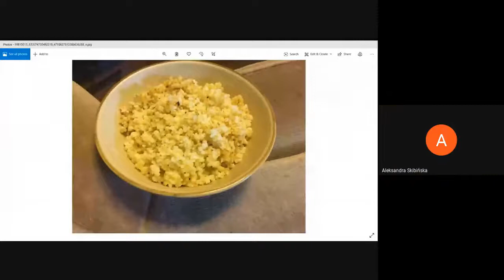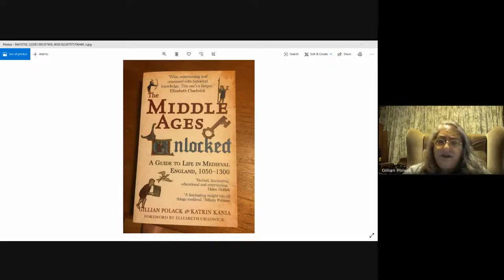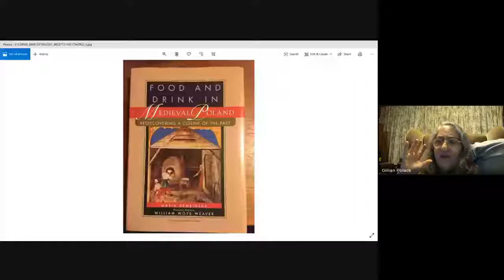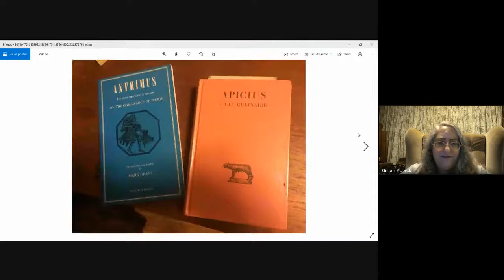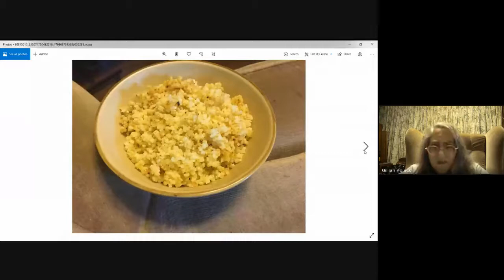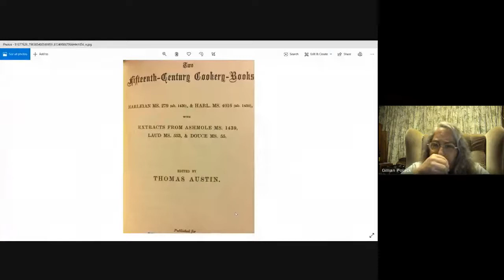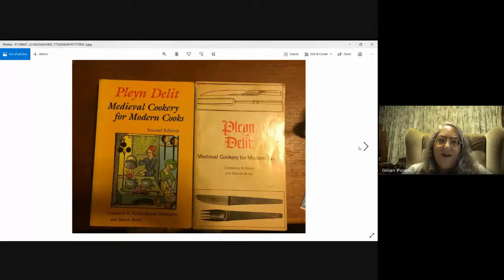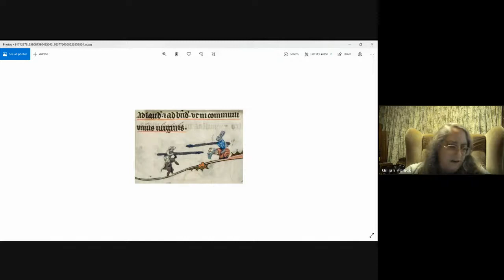Medieval (and fantasy) cuisine - Gillian Polack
Medieval (and fantasy) cuisine
Gillian Polack

Typ: Prelekcja
Tematyka: kulinaria/fantastyka/historia
Czas trwania: 50

Opis:
Prelekcja w języku angielskim.
When she's not writing fiction, Dr Gillian Polack is an ethnohistorian, specialising in the Middle Ages. She will talk about food in the Middle Ages and answer questions about how you can cook your own food to match your favourite Medieval games or reading or even TV.